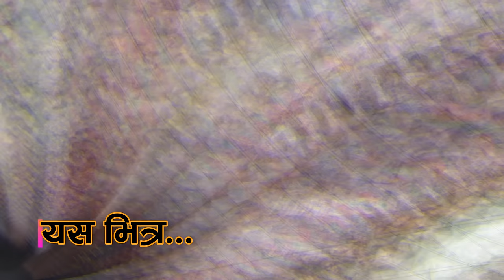देउडा व्याटल ( DEUDA BATTLE ) PART-1। DIPAK RIMAL,BAL BDR.BOGATI VS HASTANA BC । NEW DEUDA BATTLE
Featuring :- Dipak Rimal
                     Bal Bdr.Bogati
                     Hastana B.C.

Host :- Deepak Mandavya

Camera :- Deuda Music Nepal

Edit :- Deuda Music Nepal